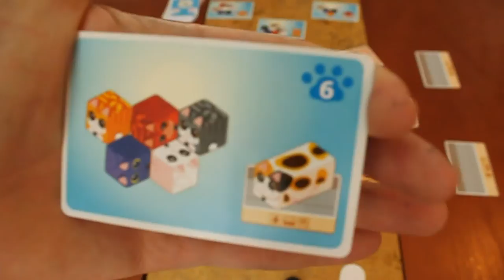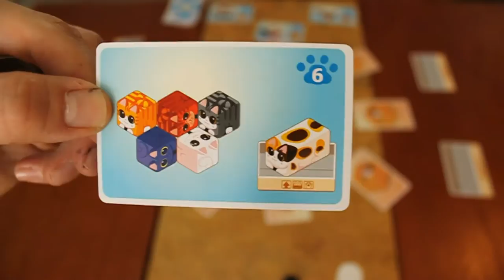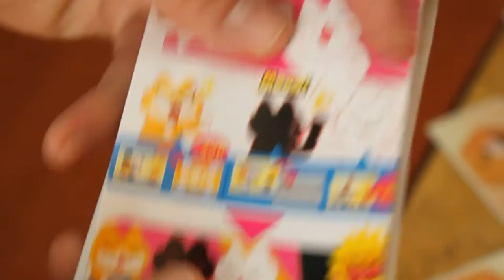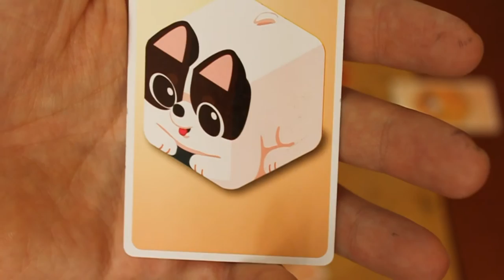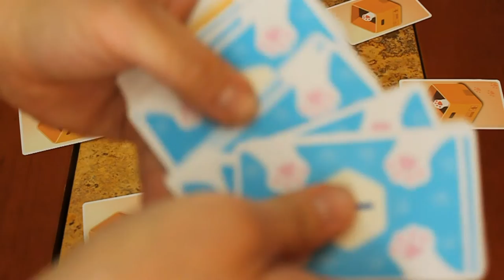Cómo jugar Kitty Paw (Juego de Mesa / Board Game)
Aquí podrás ver las instrucciones básicas de Kitty Paw, un juego diseñado por Aza Cheng. Él lo publicó, el hizo el diseño, las ilustraciones y él todo. Contáctenlo a través de su página de FB Aquí les dejo el FB de la comunidad de diseñadores taiwaneses